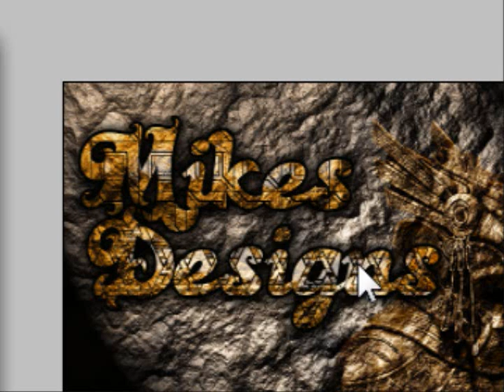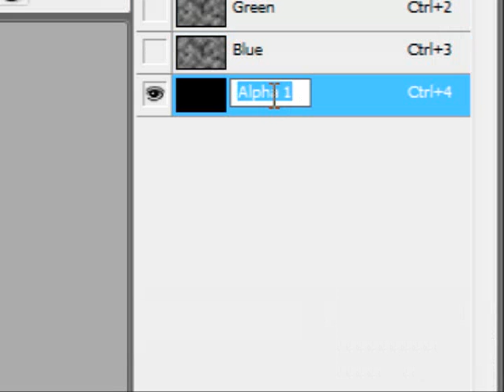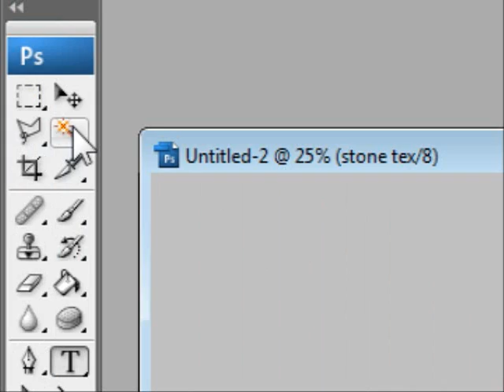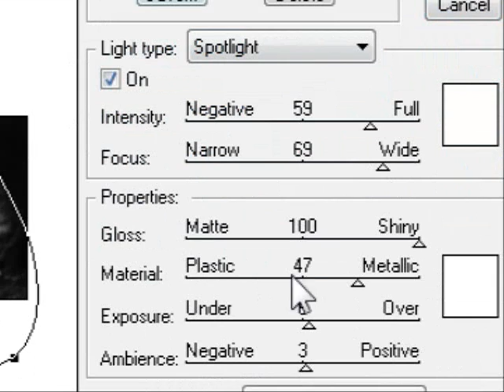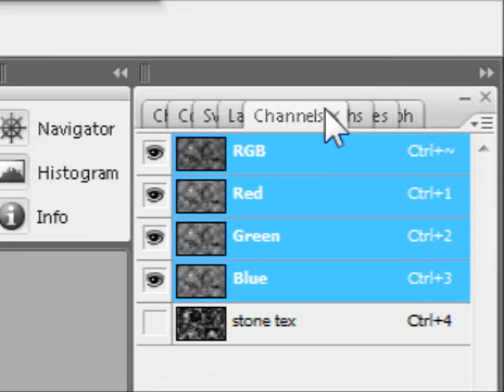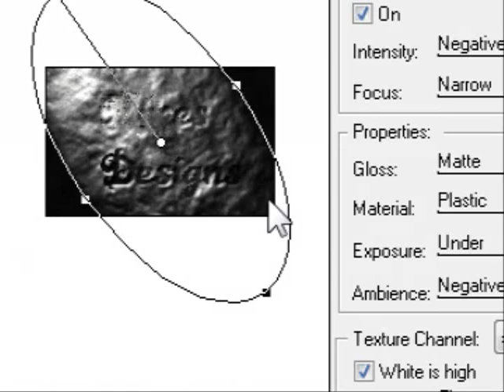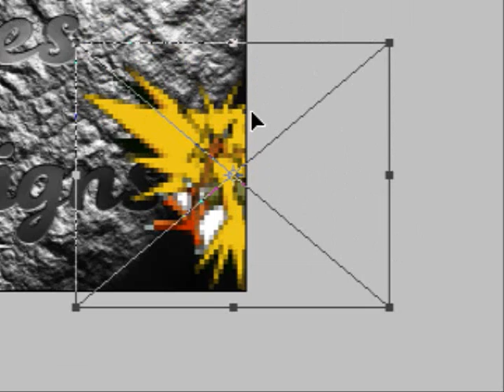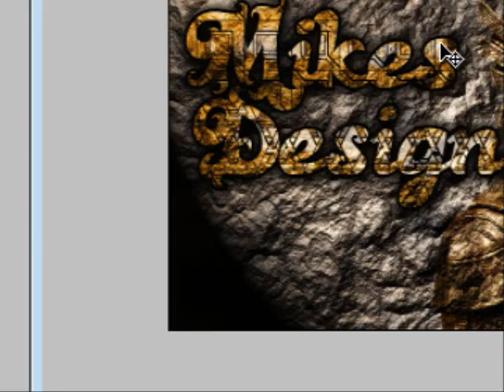adding texture in photoshop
PLEASE READ!

i made an site for anyone willing to join me in making a photoshop site, this site is made to help people with all the adobe and photoshop needs!, please join and support me, thanks,

this video will show how to make texture when making a wallp